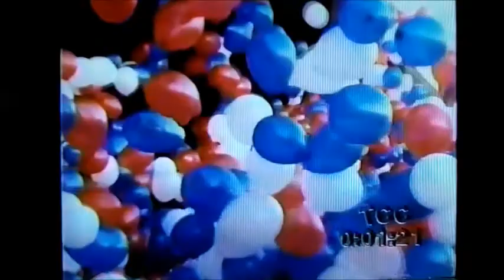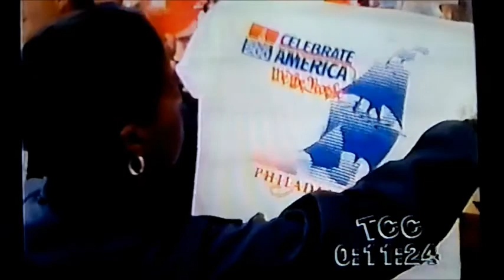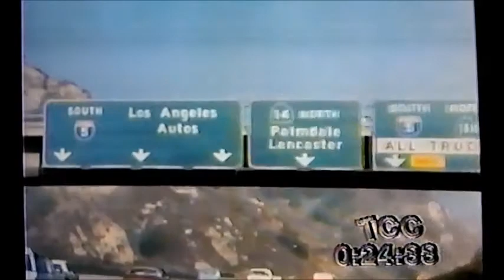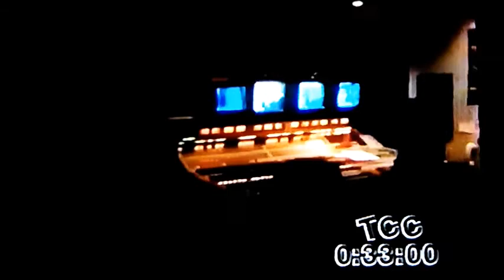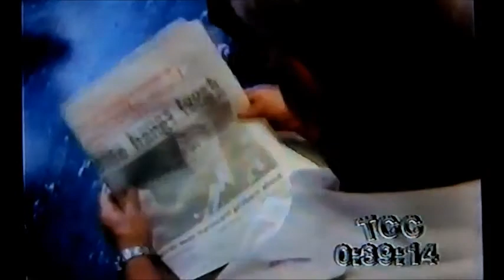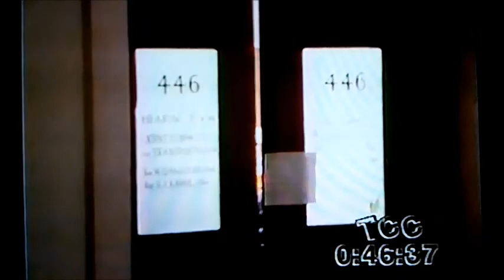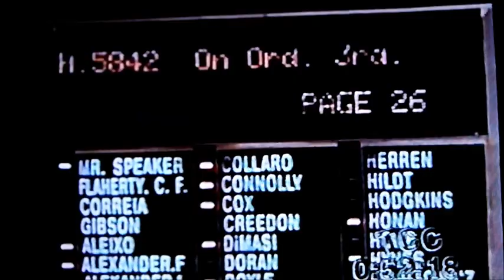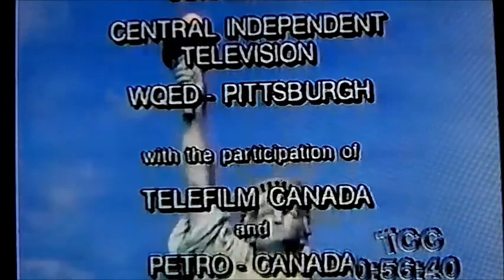The Struggle for Democracy with Patrick Watson - Reborn in America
This episode "Reborn in America" follows the historical development of democracy in Colonial America and shows some examples of contemporary (1989) government practice.

Posted in the public interest as an urgent educational service, however by this time it may only serve as a nostalgic historical document.

Poster owns no rights, places no ads, gains no profit.